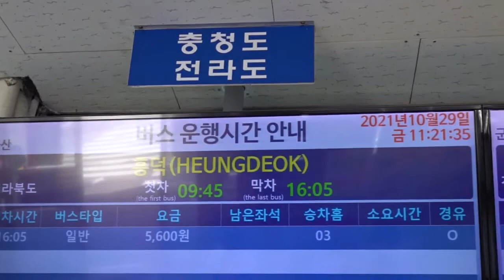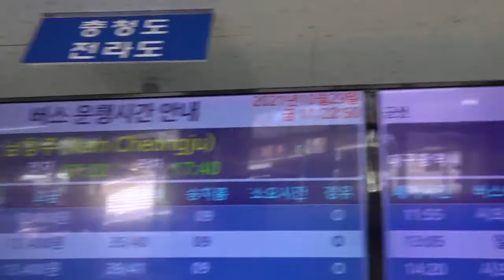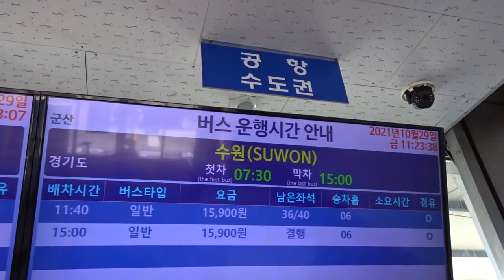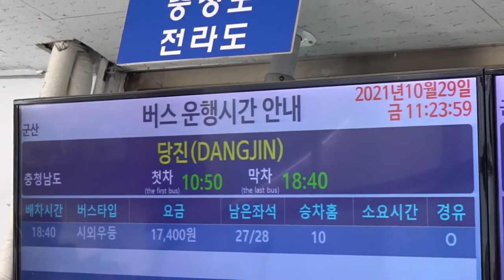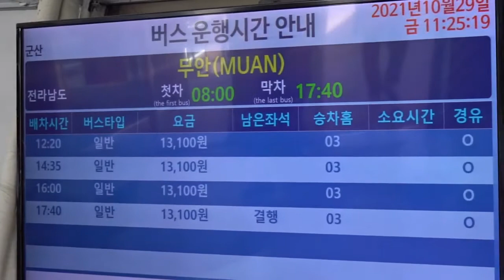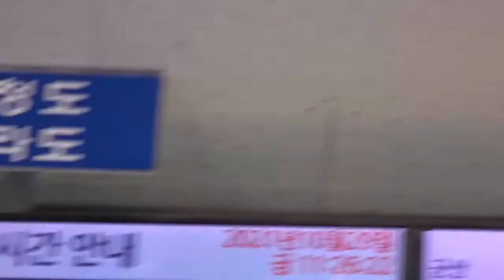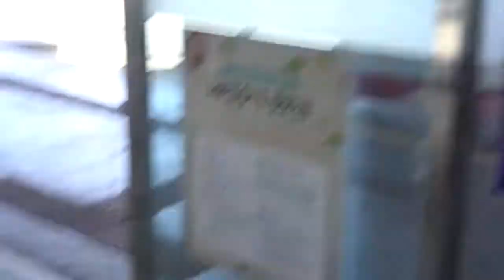군산 시외버스터미널 버스 시간표 , Gunsan Intercity Bus Terminal Timetable , 群山客运站， North Jeolla Gunsan ..KOREA